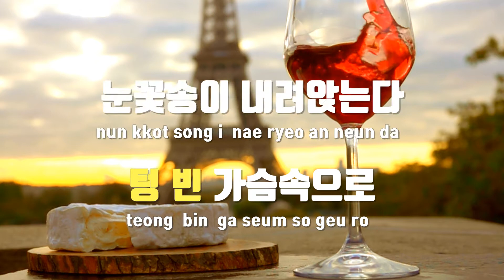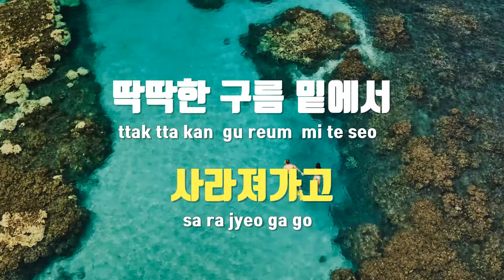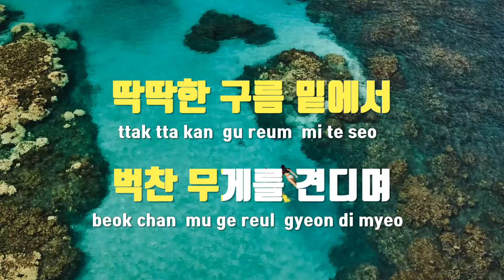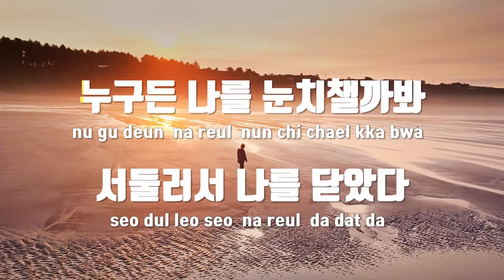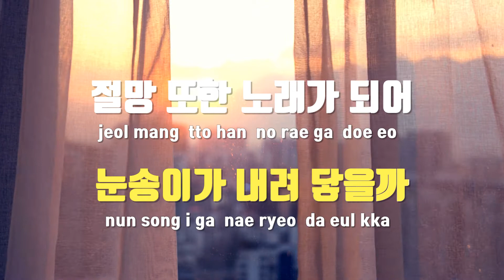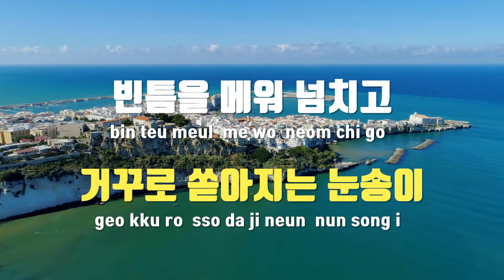[TJ노래방 / 여자키] Circular OP.2 - MC THE MAX / TJ Karaoke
Circular OP.2(Restored)  --  MC THE MAX